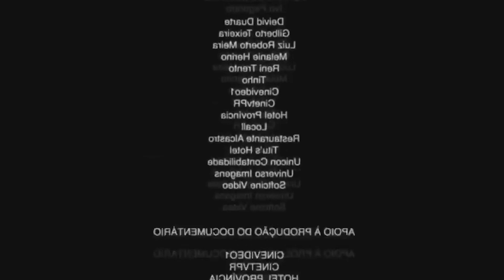PROJETO ESTATUA GIGANTE! - DEUSES #27